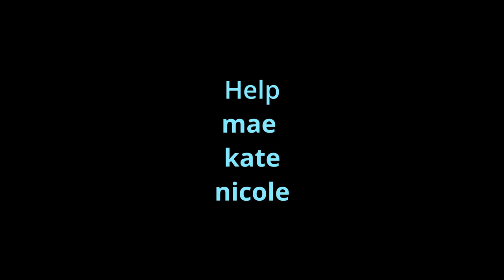CCO Challenge Show Ep2 - Pop Quiz On The Corridor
CCO Challenge Show Ep2 -
Kevin and the "Challenge Show" crew hit the corridors of asking students and staff general knowledge question to win taste treats!